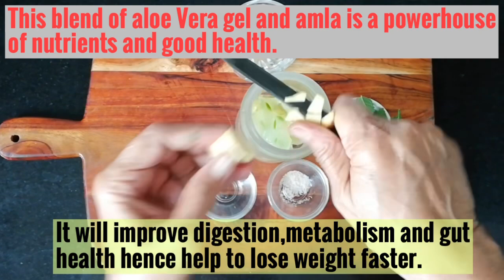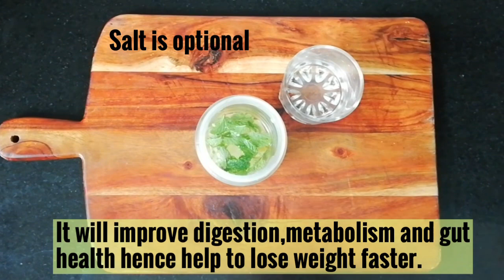पेट की चर्बी कम करने का सबसे आसान तरीका ,Morning drink for weight loss and belly fat burning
This juice helps improve metabolism and digestion thereby aiding weight loss. It also acts as a natural detoxifier that helps cleanse your system from within. Aloe+Amla Juice is a rich source of Calcium, Vitamin E, Vitamin A, Vitamin C that help fulfil your nutrition goals. This drink is a perfect immunity booster. It can also help in promoting your skin and hair health.